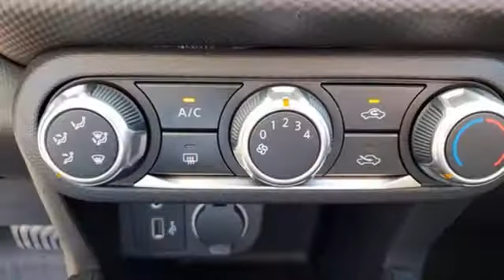New 2021 Nissan Kicks Naples, FL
Year: 2021
Make: Nissan
Model: Kicks
Trim: S
Engine: 1.6L 4-Cylinder DOHC 16V
Transmission: CVT with Xtronic
Color: Gray
Interior: Charcoal
Stock #: L484101
VIN: 3N1CP5BV9ML484101
Estimated Monthly Payment will depend on final negotiated agreed upon numbers on the exact vehicle purchased. Financing offers and/or Sales offers must be Financed through NMAC at standard rates or lose rebates for financing. Prices do not include tax, tag, title, added dealer accessories, $594 Permaplate and Window tint, $799.50 dealer fee and $199 electronic registration filing fee. All offers are mutually exclusive. All vehicles are subject to prior sale. See dealer for complete details. Offers cannot be combined. It is the customer's sole responsibility to verify the existence and condition of any equipment listed. The dealership is not responsible for misprints on prices or equipment. It is the customer's sole responsibility to verify the accuracy of the prices with the dealer, including the pricing for all added accessories.$500 - Nissan Customer Cash - National

Being a car dealership is not just about selling cars; it is about being a trusted part of your community, and helping your friends and neighbors find a trusted vehicle that will help them in their daily lives. At Naples Nissan, serving our customers is our first priority, and we strive to provide the best in customer service day-in and day-out. We are dedicated to giving you the best buying experience possible, and to get you into a vehicle that will serve you for years to come.
Address:
3640 Pine Ridge Rd,